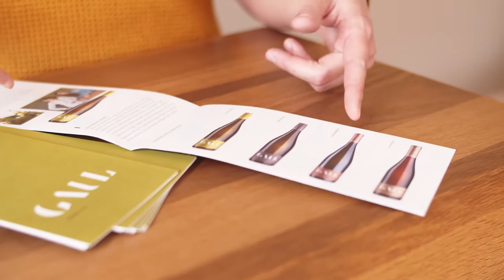Weingut Gaul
Weingut Gaul Imagevideo 2020.